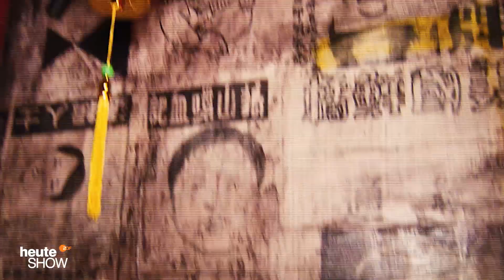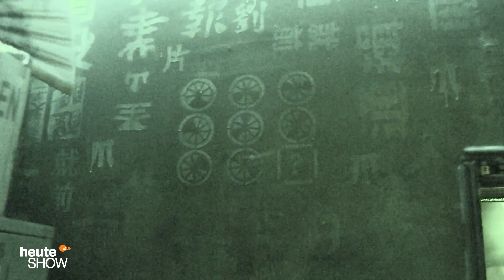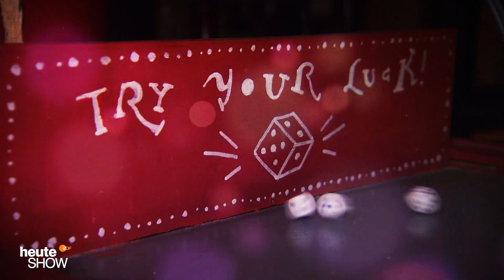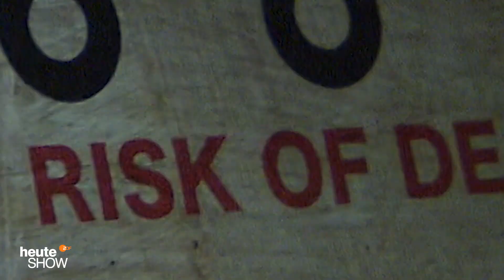Grünen-Politikerin steckt das ganze Koks ein! | ESCAPE! mit Lutz van der Horst - heute-show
Eine Tabledance-Bar in Hongkong: Findet Luise Amtsberg die versteckten Drogen und entkommt sie der Opiumhöhle?